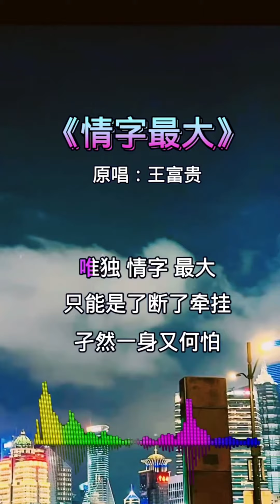神翻唱合辑 《情字最大》- 青春老男孩 · 小阿七 Wonderful Cover Compilation "Love Is the Greatest" YOB & Little Seven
"Love Is the Greatest" BY The Youthful Old Boys & Little Seven
Breeze, daylight, over the world.
Flying freely in the sky, my head turns white under the snow
Sitting in front of the Buddha, I can't comprehend life. All beings are reduced to slaves
Don't ask whether or not
Anyway, the sky is big, the earth is big, the whole world is home
The end of the song needs to be full of joy, heartbroken people are at the end of the world

青春老男孩 · 小阿七
原唱：王富贵

清風 白晝 翻過了九州

天高任我遊 我在 雪下白了頭

佛前參不透 眾生皆淪為蒼狗

不必追問 是否或是知否

反正是 天大地大 四海為家

一曲終 需盡歡 斷腸人在天涯